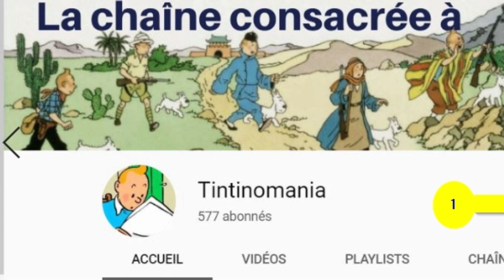ERREURS DANS TINTIN (4) : DISPARITION DU TAPIS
SCEPTRE D'OTTOKAR : L'INEXPLICABLE DISPARITION DU TAPIS
À la page 3 de l'album du Sceptre d'Ottokar, dans l'immeuble du Professeur Halambique, des espions bordures veulent savoir qui est ce Tintin qui semble déjà trop gênant, et l’un d’entre eux s’arrange pour le photographier alors qu’il descend un escalier. Mais quand ils développent le cliché, ils s’aperçoivent que le cadre de la photographie n’a pu saisir Tintin en mouvement : seul le corps est visible, pas le visage, et même Milou ne laisse voir que son arrière-train.
Mais aviez-vous remarqué que le tapis posé sur les marches de l'escalier, bien visible dans les cases correspondantes…
… Ne figure pas sur le négatif de la photo prise par Sporowitch